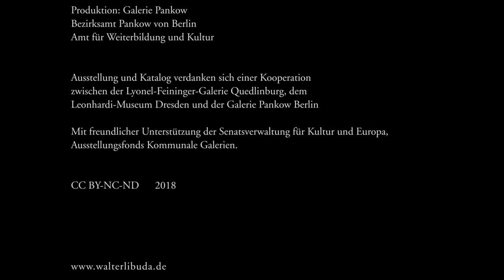Galerie Pankow präsentiert: Walter Libuda "Magische Areale | Arbeiten mit Papier"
Dokumentation der Ausstellung
"Walter Libuda – Magische Areale"
vom 15. November 2017 bis 14. Januar 2018
in der Galerie Pankow Berlin

Ausstellung und Katalog verdanken sich einer Kooperation zwischen der Lyonel-Feininger-Galerie Quedlinburg, dem Leonhardi-Museum Dresden und der Galerie Pankow Berlin.

Mit freundlicher Unterstützung der Senatsverwaltung für Kultur und Europa, Ausstellungsfonds Kommunale Galerien.